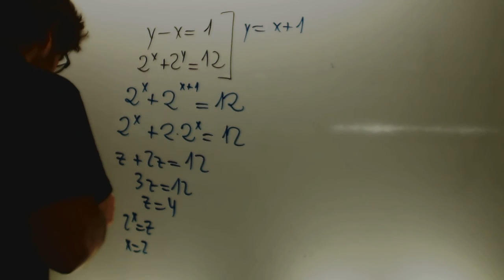Sistemas de ecuaciones exponenciales Matematicas 1 Bachillerato Academia Usero Estepona